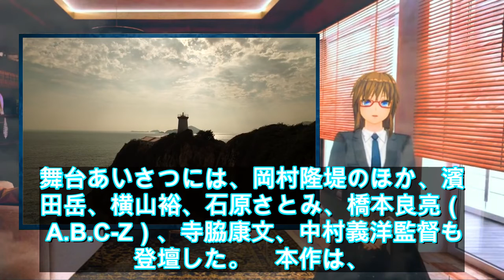岡村隆史「撮り直すことなく…」際どい話連発！客席沸かす - ライブドアニュース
写真拡大　お笑い芸人の岡村隆史が22日、都内にて、堤真一とダブル主演を務める映画『決算！忠臣蔵』（公開中）の初日舞台あいさつに出席。厳冬期に撮影された映画がようやく公開を迎えたことに「無事“撮り直すことなく”今日を迎えることができました」と発言し、客席を笑わせた。舞台あいさつには